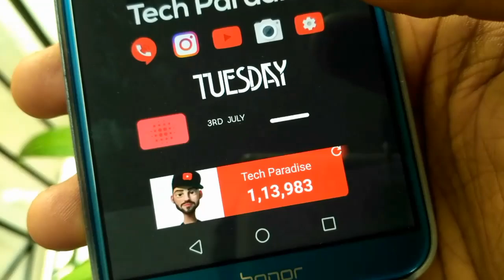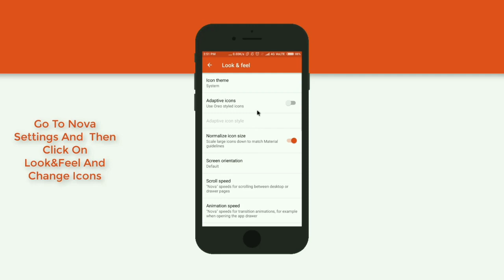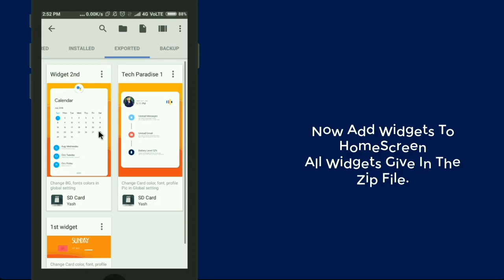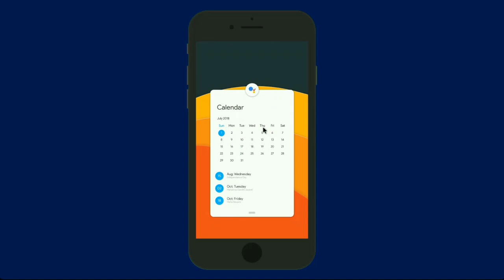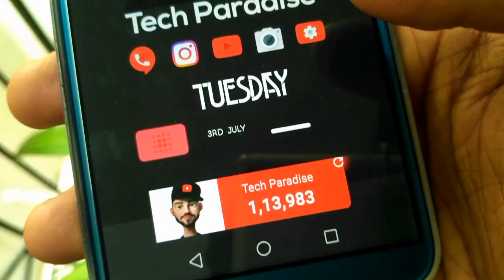My Homescreen Setup Tutorial 4.0 🔥🔥🔥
This Video is given by Sarthak Gaur.